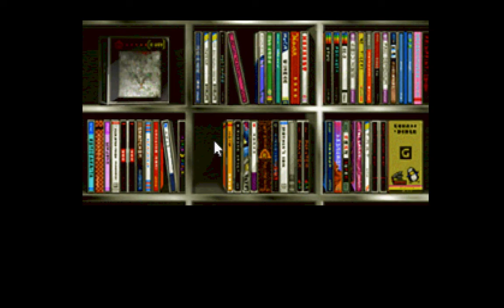POLICENAUTS FINDING HOJO'S CD | AGMC ROOM 237 HD